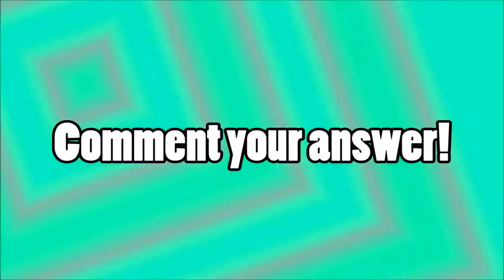DOG LOVES BABY